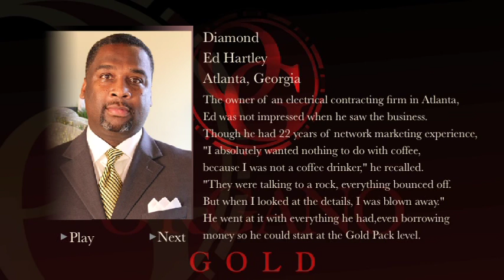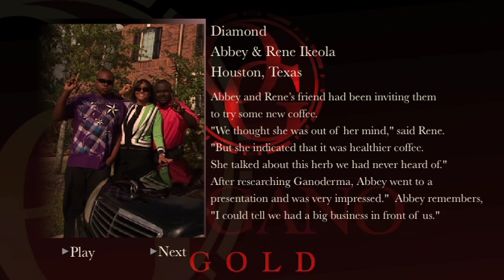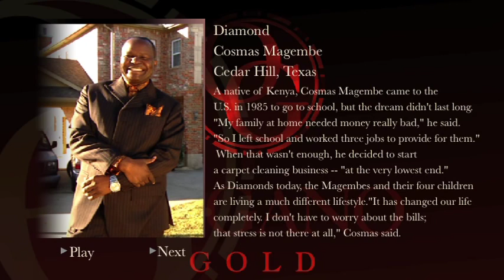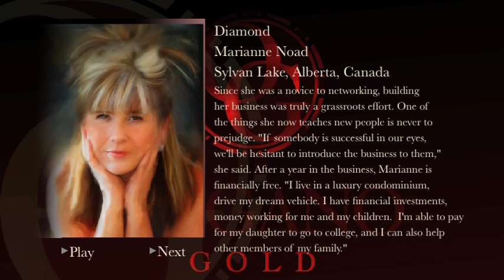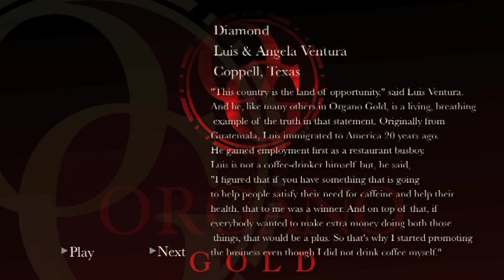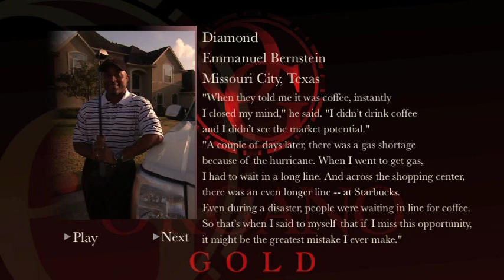OrGano Gold - The New Gold Standard Menu Music